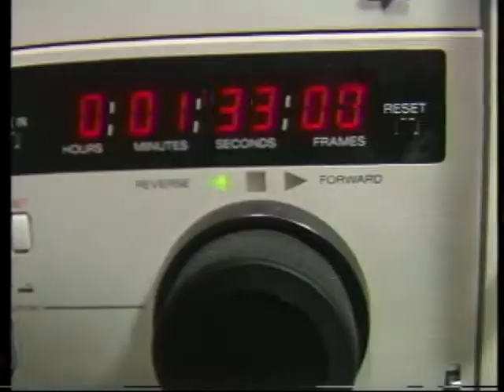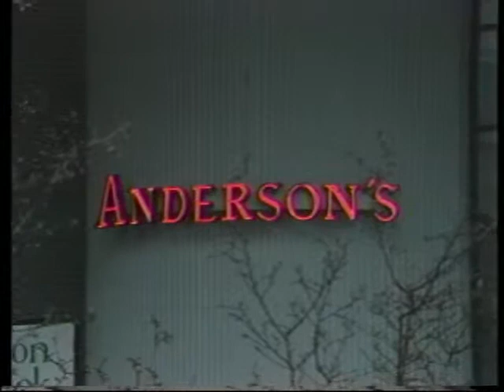Dr Cecil Hershler Interview 1995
Dr Cecil Hershler of Vancouver talks about his chronic pain clinic and the novel inovations he employs to reduce and manage pain